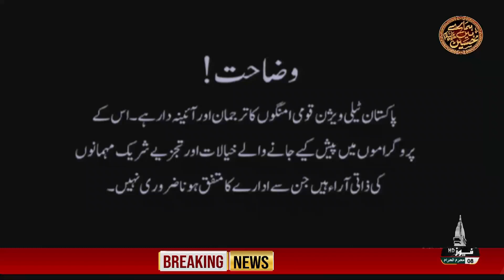CHOTHA SATOON 27 07 2023